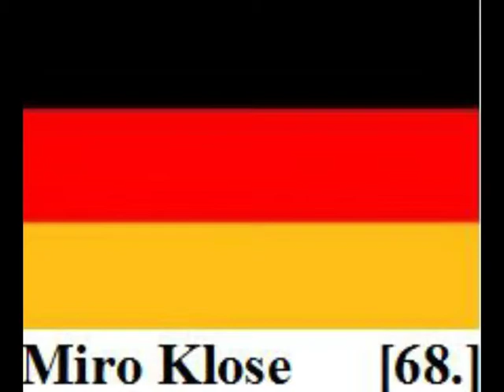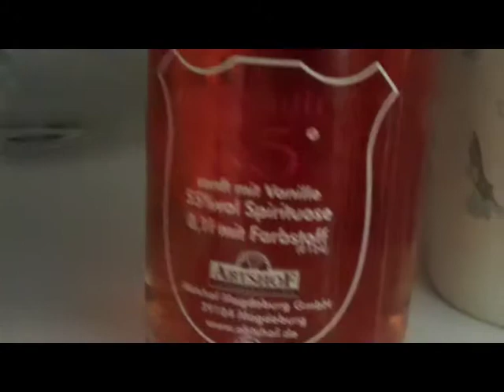Pullerparty bei meinem BESTEN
puller